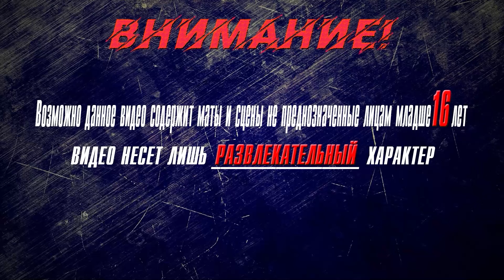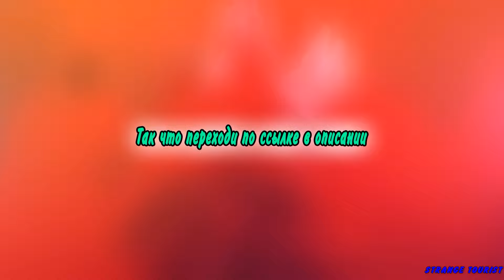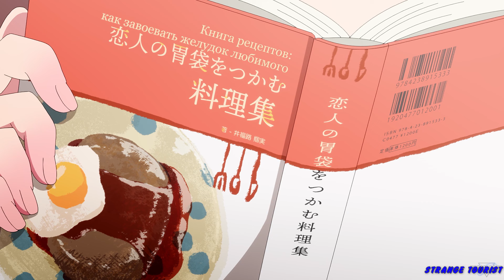▶Аниме приколы◀ Смешные моменты из "100 девушек которые очень любят тебя" 2 серия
сто девушек которые очень-очень-очень-очень-очень сильно тебя любят,
сто девушек которые очень-очень-очень-очень-очень сильно тебя любят аниме,
сто девушек которые очень-очень-очень-очень-очень сильно тебя любят 1 серия,
сто девушек которые очень-очень-очень-очень-очень сильно тебя любят все серии,
сто девушек которые очень-очень-очень-очень-очень сильно тебя любят 2 сезон,
сто девушек которые очень-очень-очень-очень-очень сильно тебя любят опенинг,
сто девушек которые очень-очень-очень-очень-очень сильно тебя любят пересказ,
сто девушек которые очень-очень-очень-очень-очень сильно тебя любят манга,
сто девушек которые очень-очень-очень-очень-очень сильно тебя любят переозвучка,
сто девушек которые очень-очень-очень-очень-очень сильно тебя любят 2 серия,
сто девушек которые очень-очень-очень-очень-очень сильно тебя любят реакция,
сто девушек которые очень-очень-очень-очень-очень сильно тебя любят аниме манга,
сто девушек которые очень-очень-очень-очень-очень сильно тебя любят бассейн,
сто девушек которые очень-очень-очень-очень-очень сильно тебя любят гуль,
сто девушек которые очень-очень-очень-очень-очень сильно тебя любят за,
сто девушек которые очень-очень-очень-очень-очень сильно тебя любят за 20 минут,
сто девушек которые очень-очень-очень-очень-очень сильно тебя любят моменты,
сто девушек которые очень-очень-очень-очень-очень сильно тебя любят обзор,
сто девушек которые очень-очень-очень-очень-очень сильно тебя любят обзор манги,
сто девушек которые очень-очень-очень-очень-очень сильно тебя любят 12 серия,
сто девушек которые очень-очень-очень-очень-очень сильно тебя любят 10 серия,
сто девушек которые очень-очень-очень-очень-очень сильно тебя любят 1 сезон,
сто девушек которые очень-очень-очень-очень-очень сильно тебя любят 11 серия,
сто девушек которые очень-очень-очень-очень-очень сильно тебя любят 3 серия,
сто девушек которые очень-очень-очень-очень-очень сильно тебя любят 4 серия,
сто девушек которые очень-очень-очень-очень-очень сильно тебя любят 5 серия,
сто девушек которые очень-очень-очень-очень-очень сильно тебя любят 6 серия,
сто девушек которые очень-очень-очень-очень-очень сильно тебя любят 7 серия,
сто девушек которые очень-очень-очень-очень-очень сильно тебя любят 8 серия,
сто девушек которые очень-очень-очень-очень-очень сильно тебя любят 9 серия